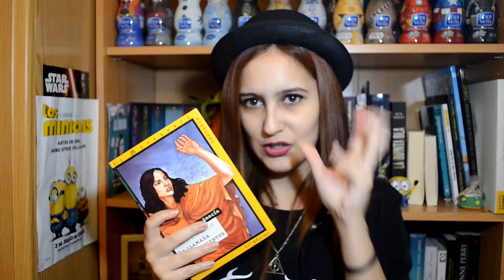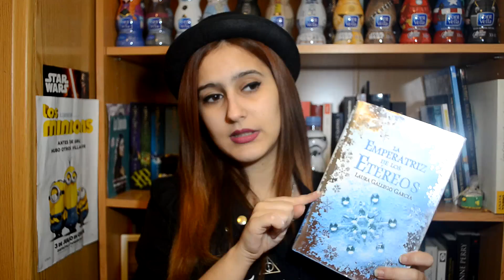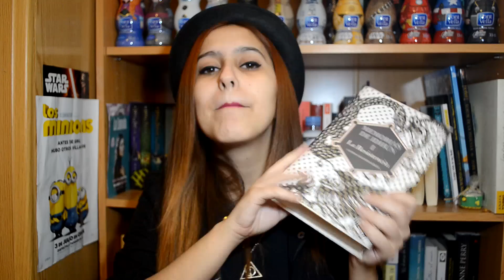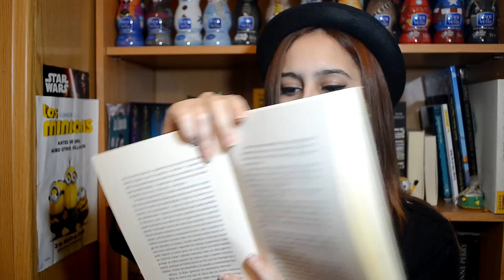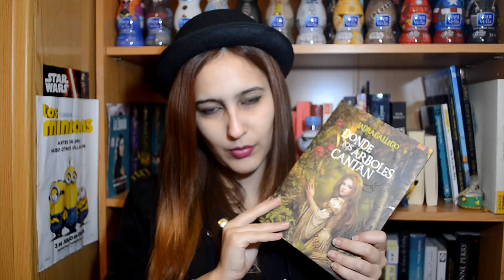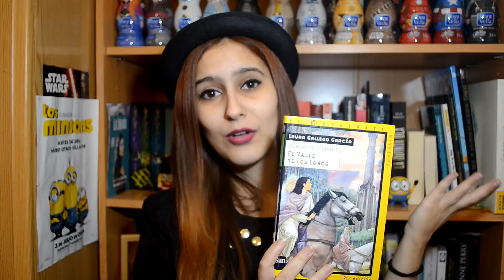TOP 5 LIBROS DE LAURA GALLEGO | Sther Weasley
Siento que no esté muy enfocado. No tenía el día.
Os dejo la ficha (La Casa del Libro) de cada libro a continuación:

· Snapchat que estoy muy on fire ahí: StherWeasley